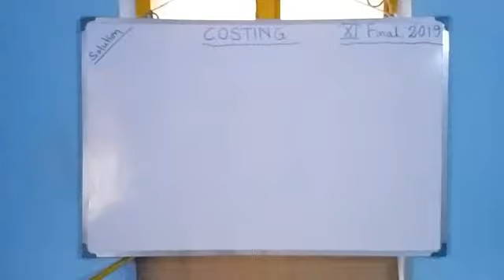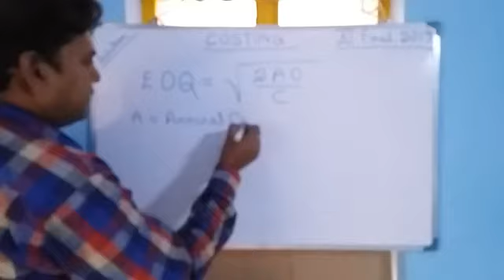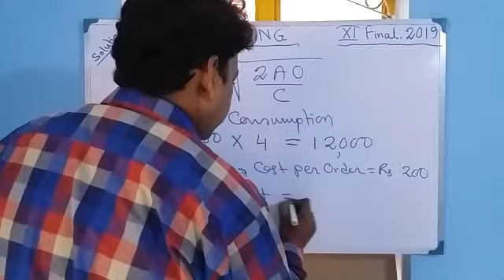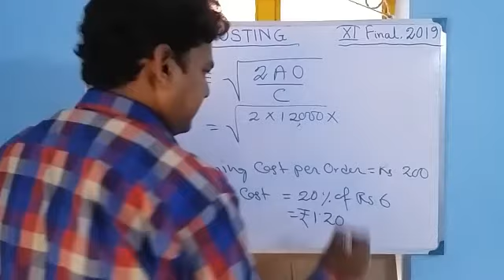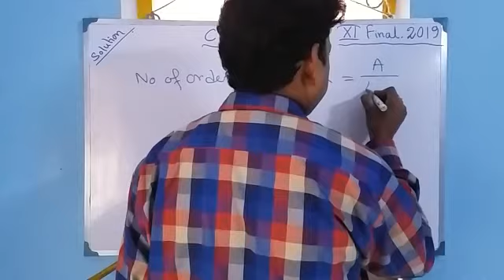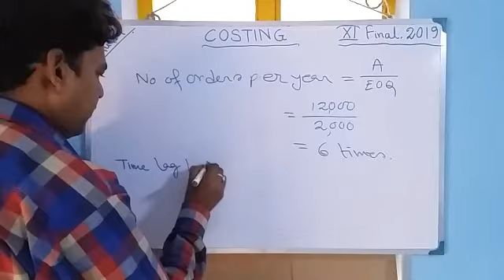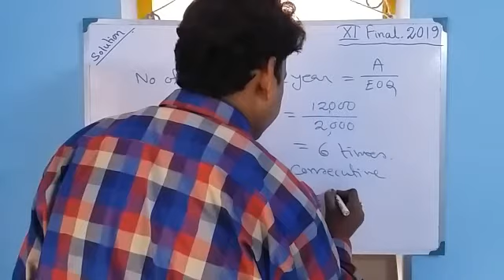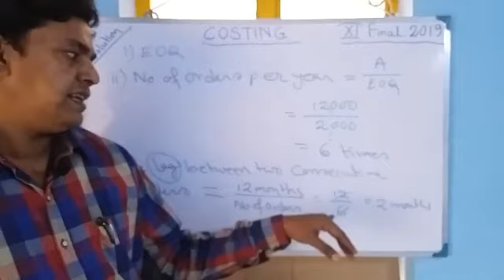Costing for Class- XI; Chapter- 3: Materials Control: Problem Solving on EOQ: XI- Final, 2019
Costing for Class- XI; Chapter- 3: Materials Control: Problem Solving on  EOQ: XI- Final, 2019 (P - 5)

👉Problem:🙋 XI- Final, 2019
👉Problem:🙋 EOQ
From the  following  information, calculate
  a) EOQ
  b) No. of orders per year
  c) Time lag between two consecutive orders

Quarterly Consumption: 3000 kg.

Purchase Cost  per kg.  Rs. 6.00

Cost of placing an order: Rs. 200

carrying cost : 20% of average inventory

See the Formula of
  a) EOQ
  c) Time between two consecutive orders
See the Link👨👵👴👧
Formula of Differnt Stock Levels

Formula of
  a) EOQ